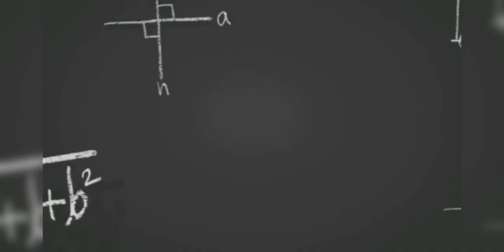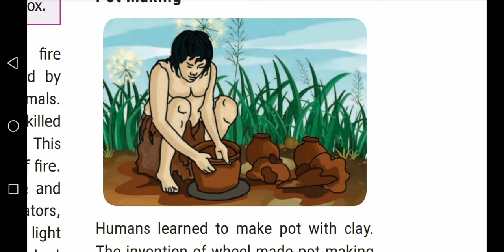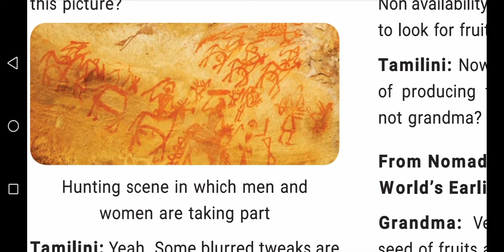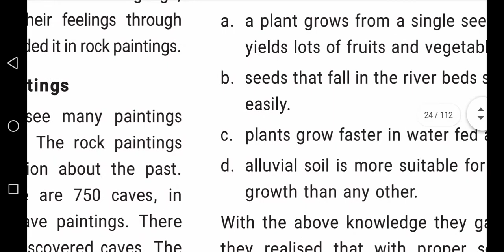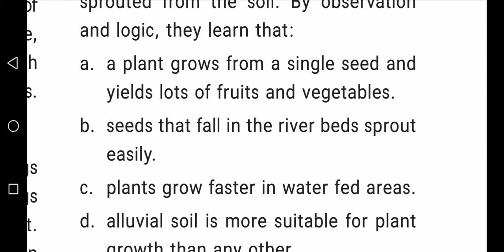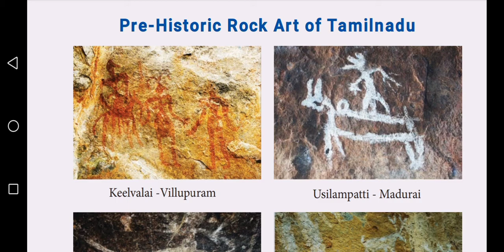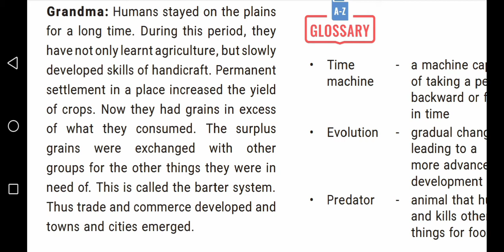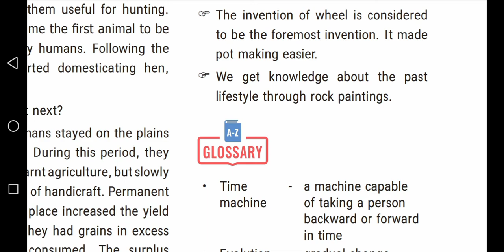VI-STD//SOCIAL//HISTORY-UNIT-2 HUMAN EVOLUTION//VID-3